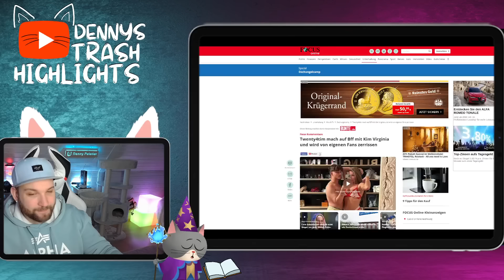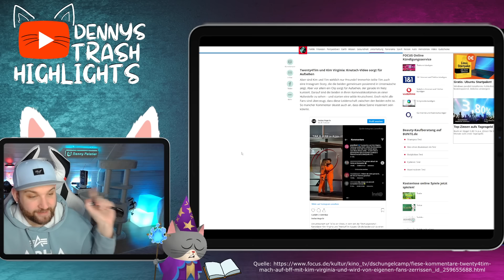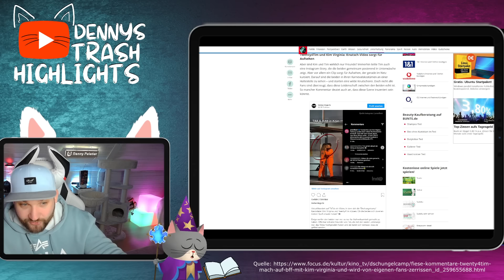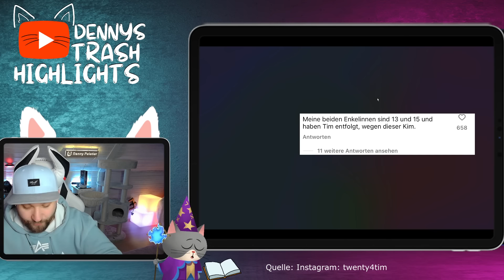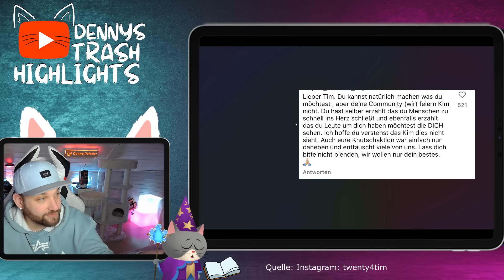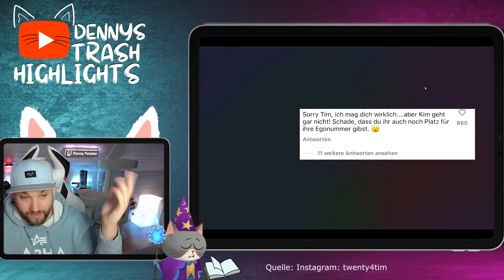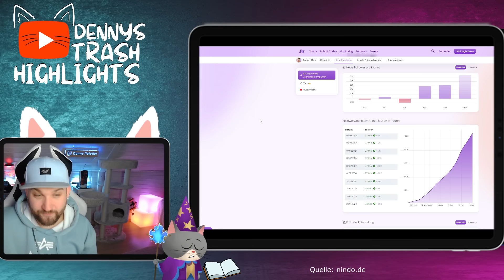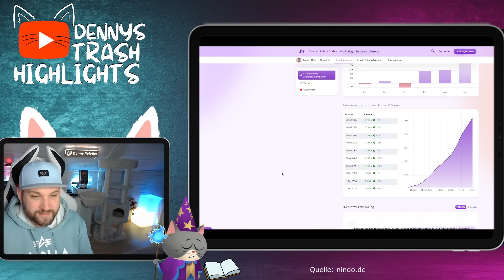SHITSTORM! Kim ZERSTÖRT die Twenty4Tim Community? Fans sind SAUER!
Die Zeit nach dem Dschungel sind heftig, auch für Kim und Twenty4Tim. Dieser scheint zwar in Kim eine neue Freundin gefunden zu haben doch seine Community geht auf Widerstand. Selbst die Boulevardpresse berichtet über den Unmut seiner Community. Ist Twenty4Tim wirklich bewusst was er da macht? Fakt ist, das er machen kann was er will doch dieser Kontakt stößt bei seinen Fans auf großen Unmut.